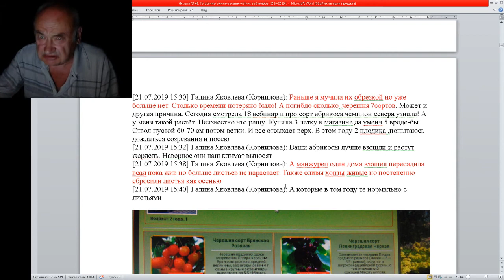Сажать Деревья дома до высадки в Сад не стоит